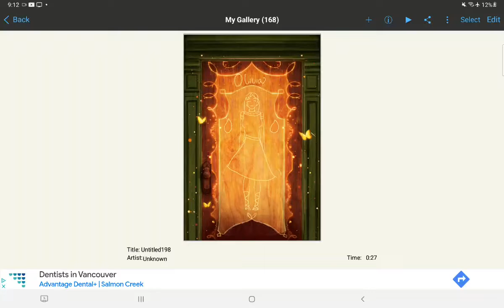Drawing my Encanto Door!